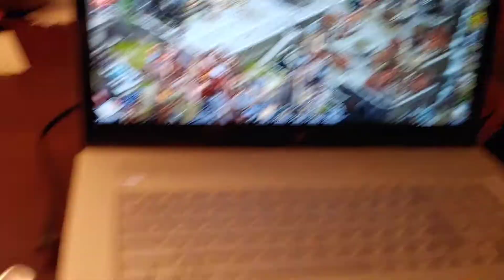My Dinner : Day 1566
July 22, mom made a pasta dish.